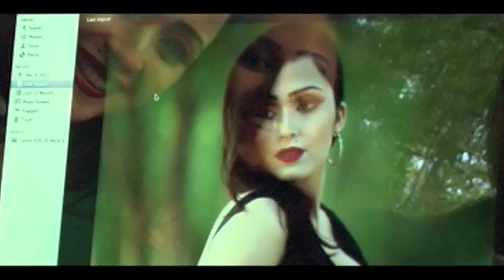Behind the scenes of Nizar Al-Otaibi photo shoot ...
this the Behind the scenes of  my last photography project in 2011 done in kuwait ...